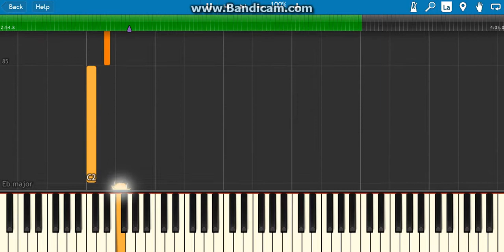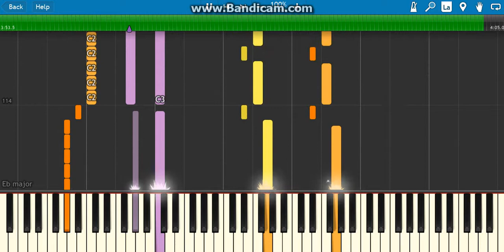Empire- of monsters and men(how to)piano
if you had tried to look up youtuber16 instead of u tuber16 it is u tuber16

hey guys i hope you like this new new video how to play empire on piano by of monsters and men if you do like my video check out my channel